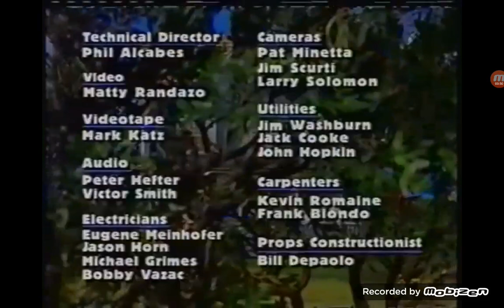playhouse disney commercial breaks 2000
credit to vance